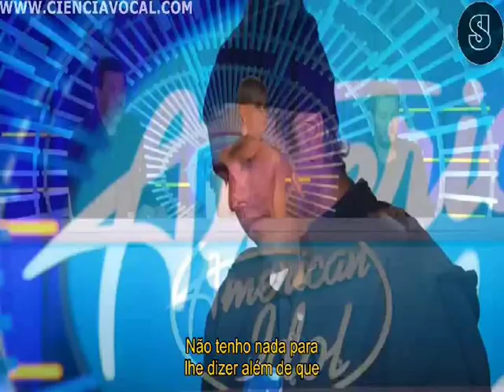Candidatos Autênticos Emocionam Jurados